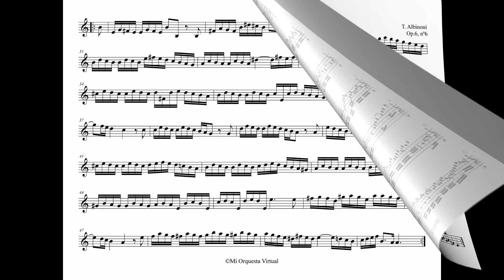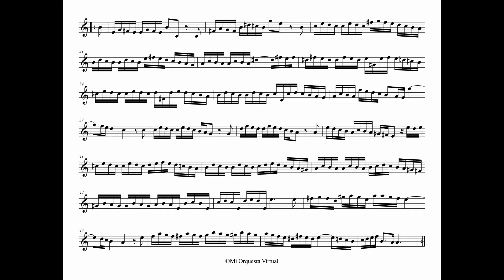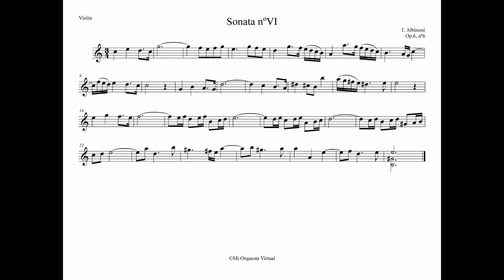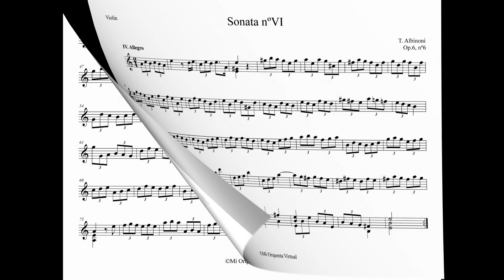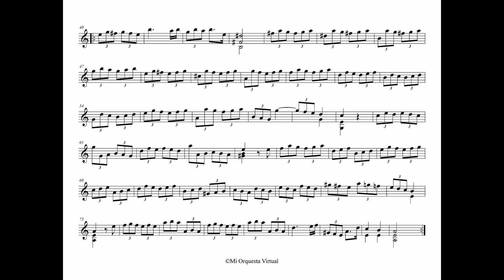Sonata Op.6 nº6 ~ Tomaso Albinoni (Acompañamiento Continuo + Partitura Violin/Flauta)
Tomaso Albinoni
12 Trattenimenti armonici, Op.6
Sonata para Violin nº6 en la menor

00:00 Intro
🎼► 00:10 1. Grave Adagio
🎼► 02:49 2. Allegro
🎼► 07:41 3. Adagio
🎼► 09:28 4. Allegro

Partitura para Violin/Flauta + Acompañamiento Continuo

🎼 Listas principales 🎼